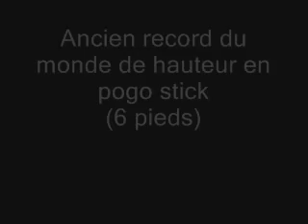Pogo stick jump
David Barabé beating a record with a pogo stick in an engeneer class! Fonctions Optimum was in charge of his physical training for this machine/human challenge!